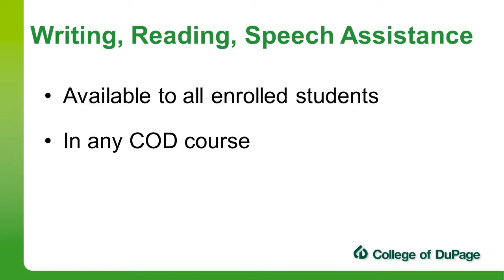WRSA 30 Spot